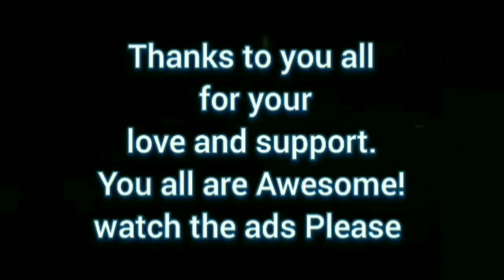Cooking A Raatid Pot of RED PEAS Pig Tail, Cow Skin, & Chicken Foot Soup On The Goat Farm